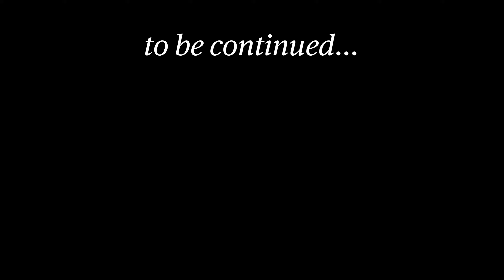Ep. 02 - BELGIUM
📖TOURING ON A FOLDING BIKE
📖UNFOLDING TRAVELS

🛒 TOURING GEAR I USE